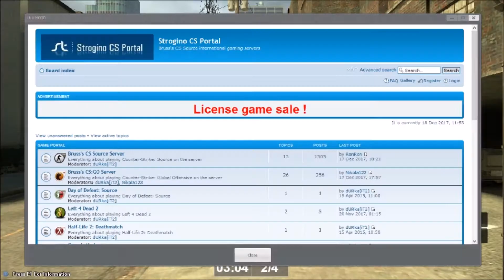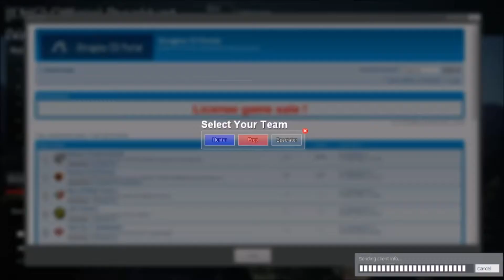HOW DID HE NOT SEE ME?????????????(Garry's mod)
Hi guys its time for another video hope you like it.
Link to my cousins channels:
1. IMSHIAZ(Gaming channel):
(The second channel was deleted after this video)